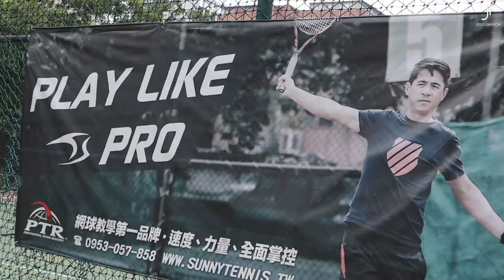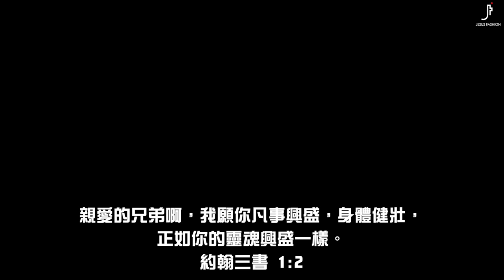兄弟網球初體驗 feat.陽光網球【理想Vlog】日更挑戰/第32天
上一支影片 ▶ 兄弟初次聽旺福＠那山那谷2019野鵝快跑【理想Vlog】日更挑戰/第31天

這週日更影片進入
熱愛紀錄孩子成長的ㄅㄅ拍了好多體驗，
終於ㄧㄧ剪出來跟大家分享了🤣

每次帶孩子去北大運動他們都很喜歡看人打網球。
後來認識了空姐正媽  Sandy 仙娣小秘密
發現她老公竟然就是  Sunny Tennis 陽光網球 創辦人兼教練

在廖理滿四歲前有幸體驗了幾堂幼幼網球課，
廖想當時兩歲半也跟著去湊熱鬧(負責撿球的部份)
孩子上得超開心～ㄅㄅ也好開心！